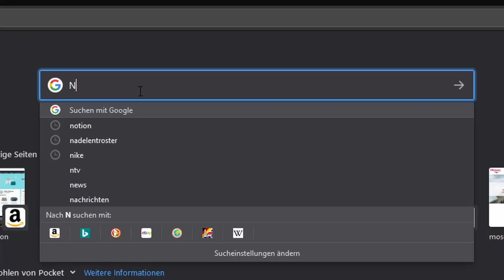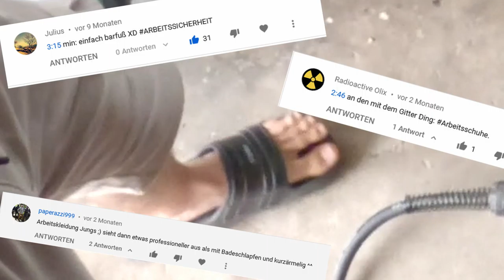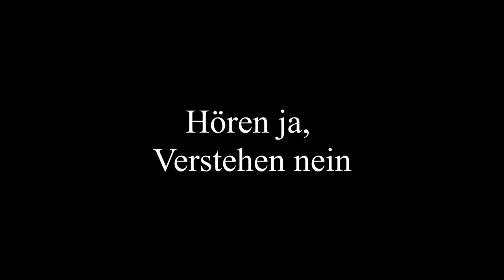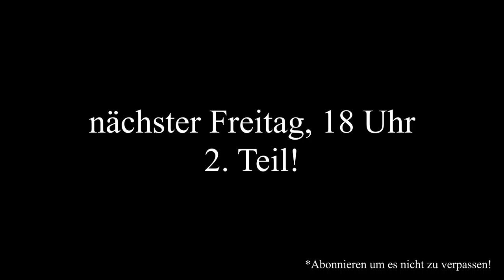Wie baut man einen Pool? | Part 1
Moinsen,
in diesem Video baue bzw. renoviere Ich zusammen mit meinem Onkel einen Pool.
Wenn noch Fragen offen sind, schreibt sie einfach in die Kommentare, wir werden sie beantworten.

Wenn noch Fragen offen sind, schreibt sie einfach in die Kommentare oder kommt auf den Community Discord!

✘ Links zu unserem Bau-Equipment

Flex/ Winkelschleifer

Akku Schrauber

Schweißgerät (Stabelektrode, die günstige Variante; Starterset)

Schweißgerät (MIG/ MAG/ Fülldraht, die teurere Alternative)

✘ Links zu unserem Kamera-Equipment

Kamera (Sony Alpha 6000)

Kamera 4k (Sony Alpha 6300)

Led-Lampe für die Kamera

SD Karte

Amazon Business

✘ Quellen: